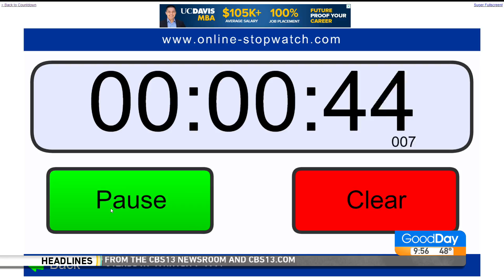This Segment Blows, 9am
Tis the season for getting rid of those pesky leaves. Folks are whipping out their blowers, including Ashley and Tina. So the two are going leaf to leaf in a friendly blow competition.